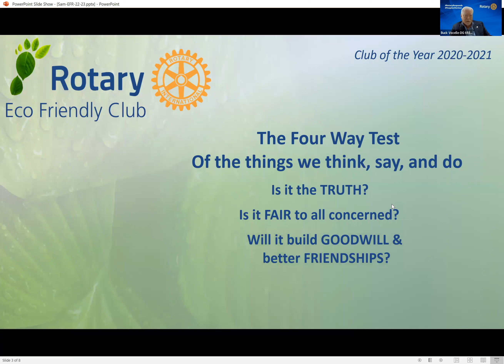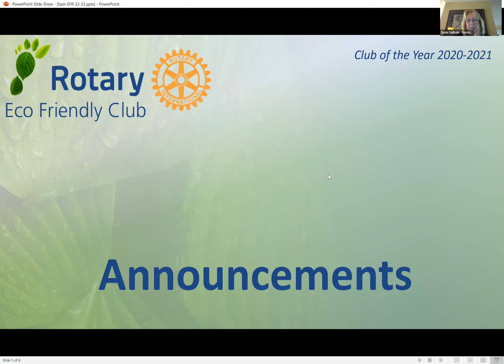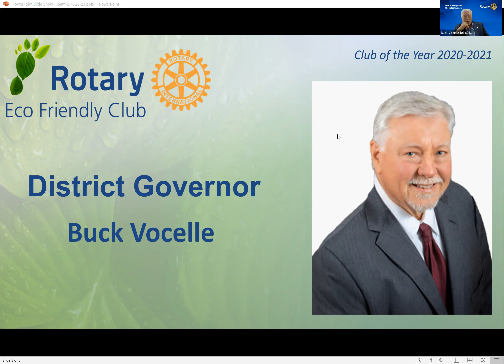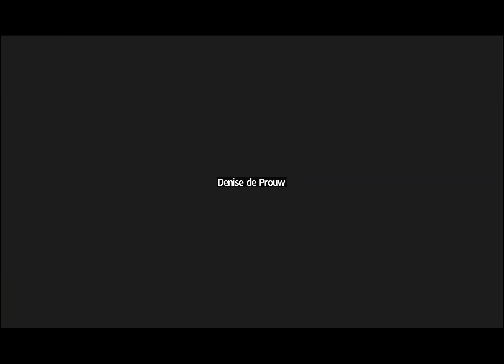Eco Friendly Rotary Nov 29 2022 DG Buck Vocelle Rotary update